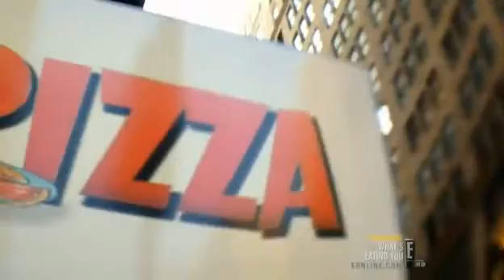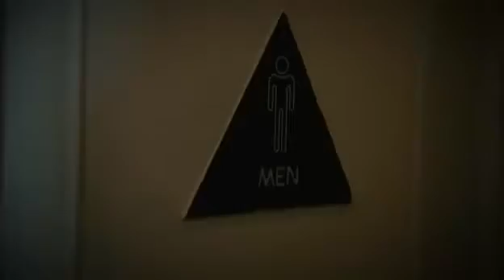What's eating you 4 (part 3)